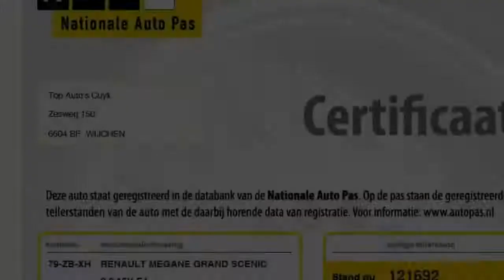Renault Grand Scénic 2.0 16V TECHLINE NAVI PANORAMA CLIMA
79-ZB-XH 121.692 km
  Prijs:     € 9.999
  Merk:     Renault
  Model:     Grand Scénic
  Type:     2.0 16V TECHLINE NAVI PANORAMA CLIMA
  Carrosserievorm:     MPV (5 drs)
  Bouwjaar:     2008
  Transmissie:     handgeschakeld
  Kleur:     Grijs metallic
  BTW/Marge:     btw
  Brandstof:     benzine
  Energielabel:
* ABS (anti blokkeer systeem)
* Airbags
* Bagage-afdekhoes
* Bekleding half leder/half stof
* Bekleding stof
* Bestuurdersstoel met mechanisch verstelbare lendesteun
* Boordcomputer
* Cd-wisselaar
* Centrale deurvergrendeling met afstandsbediening
* Cruise control
* ECC (electronic climate control)
* Glas getint
* Gordijnairbags voor en achter
* Keyless entry
* Leeslampjes achter
* Leeslampjes voor
* Lichtmetalen velgen
* Metallic lak
* Mistlampen voor
* MP3
* Navigatiesysteem
* Panoramadak
* Parkeersensoren achter
* Regensensor
* Remindicator
* Schuif (kantel) dak elektrisch bedienbaar
* Side-airbags voor
* Stoelen in hoogte verstelbaar
* Stuurbekrachtiging
* Trekhaak
* Xenon koplampen

Sterke 2.0 16V Motor met 6 Versnellingen , Luxe Techline uitvoering , Groot glazen panoramadak , Renault Navigatie , 6 Cd wisselaar , mp3 , Lichtmetalen velgen , trekhaak etc . Dealer onderhouden . MEER AUTOS BEKIJKEN? KIJK OOK BIJ AUTO WIJCHEN.NL. AUTOS OP ONZE WEBSITE ZIJN OOK AANWEZIG, DUS GEEN LOKKERS, AUTOS WELKE NET VERKOCHT ZIJN, OF DE AUTO STAAT BIJ EEN ANDER FILIAAL. U KOMT NIET VOOR NIETS. ONZE PRIJZEN ZIJN INCLUSIEF BTW/BPM.Ondanks zorgvuldige ingave zijn specificaties voorbehouden.

Aanbieder
TOP autos
Zesweg 150
6604BP WIJCHEN